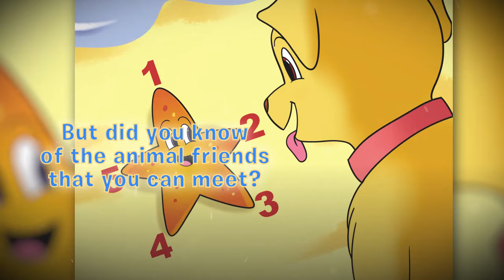Down by the Seashore by Mama T